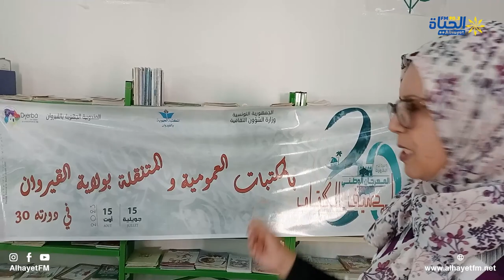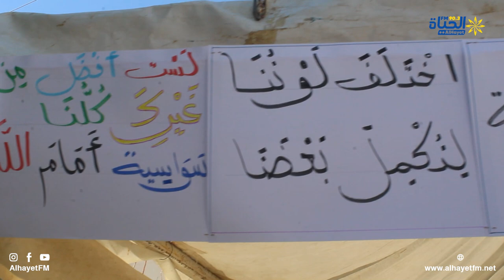المكتبة العمومية بعين جلولة تنظم تظاهرة مصيف الكتاب في دورته 30